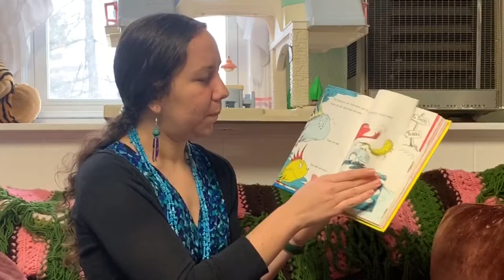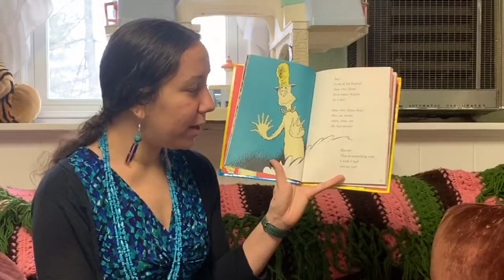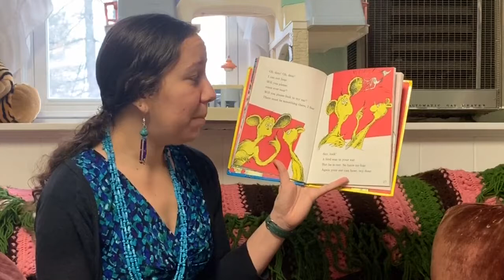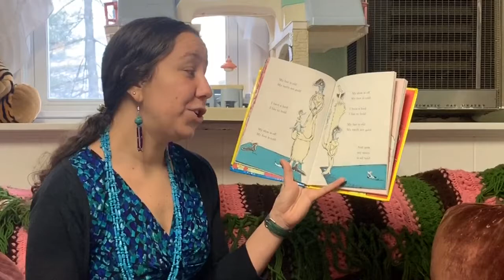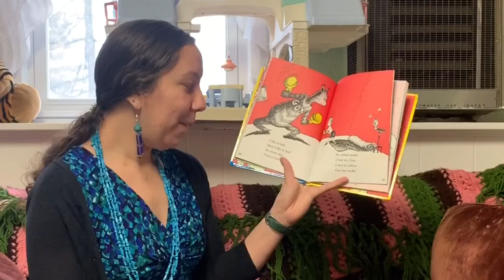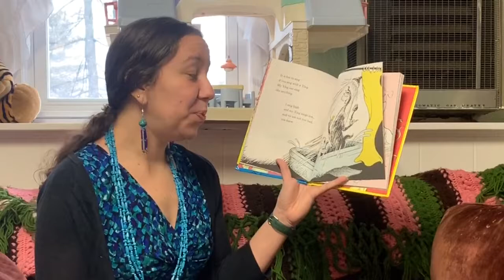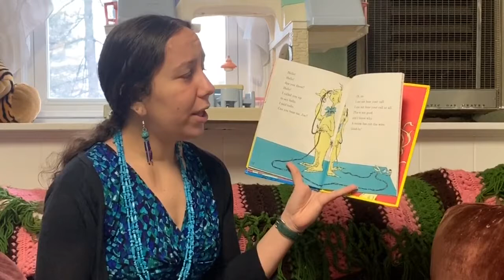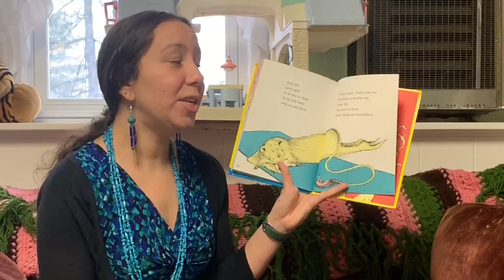One fish two fish red fish blue fish- Read Aloud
Listen as Ms. Conte reads One fish two fish red fish blue fish by Dr. Seuss. Created for Byam School’s Online Read-Aloud program.